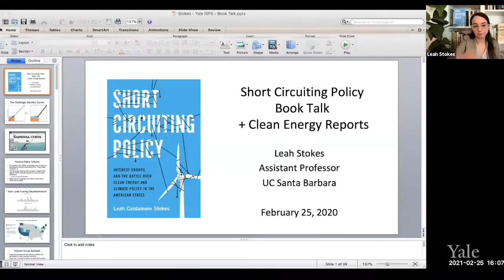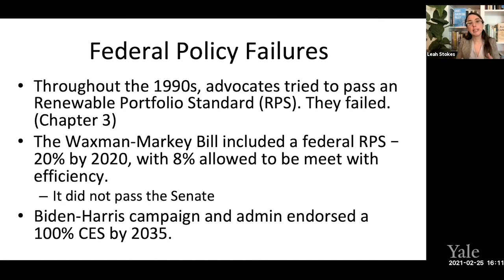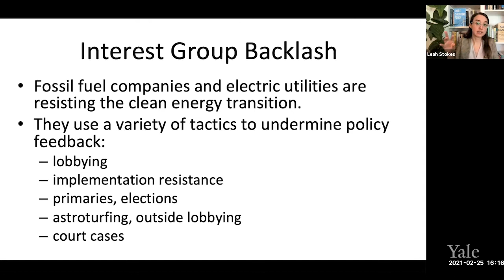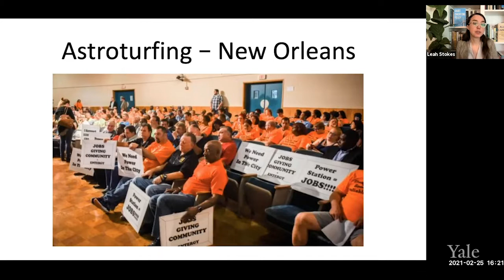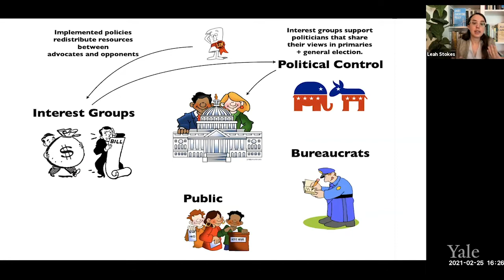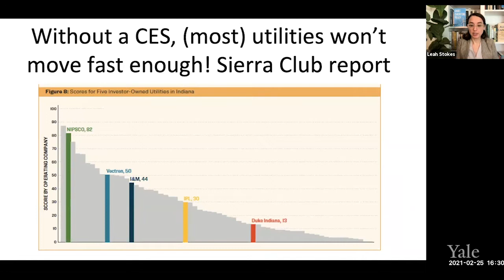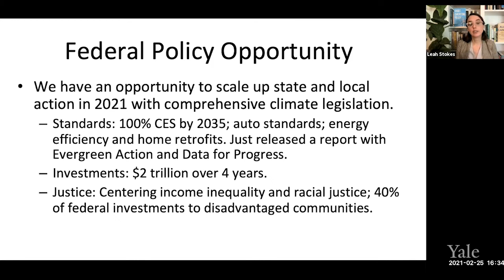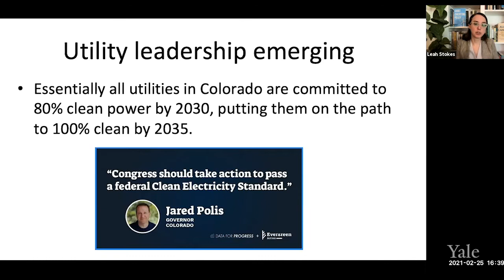ISPS Policy Lab Event: “Climate Policy and Politics” with Leah Stokes, UCSB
Leah C. Stokes, Assistant Professor of Political Science and an affiliate with the Bren School of Environmental Science & Management and the Environmental Studies Department at the University of California, Santa Barbara (UCSB), discusses her book, Short Circuiting Policy: Interest Groups and the Battle Over Clean Energy and Climate Policy in the American States (New York: Oxford University Press, 2020), and shares her unique perspective on being a public-facing scholar engaged in crucial debates over climate change and energy policy.  Yale Lecturer and Postdoctoral Associate John Dearborn moderates.